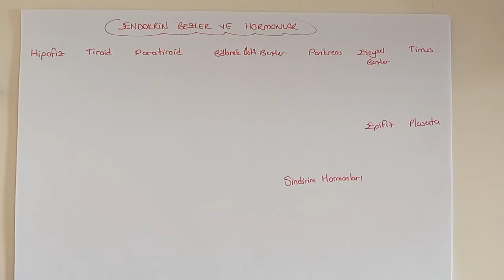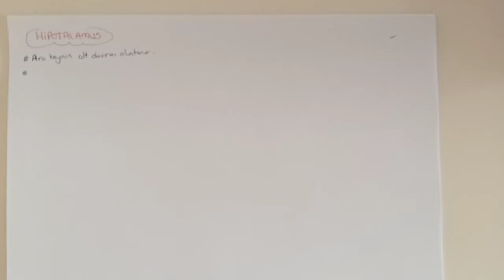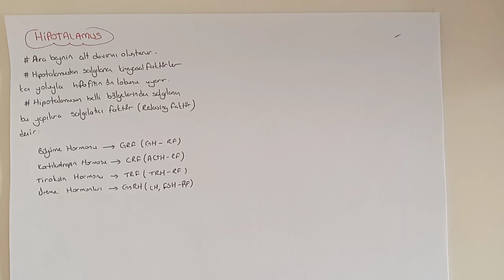162) Endokrin Sistem / Hipotalamus Hormonları - ÖABT BİYOLOJİ